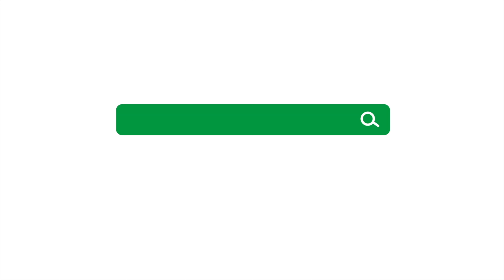Früher war alles besser | Thomas Lieth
Die Bibel ist da ganz nüchtern und sagt in Prediger: «Wie kommt es, dass die früheren Tage besser waren als diese?» Früher waren wir in Sünden verloren. War das besser? Wenn wir Jesus kennen, ist das das Beste, was uns passieren kann. Wir sind Himmelsbürger, haben Sündenvergebung und herrliche Zukunftsaussichten. Das stellt doch alles, was früher war in den Schatten.

00:18 - Prediger 7,10
01:08 - Epheser 2
03:01 - Blick voran auf die zukünftige Herrlichkeit
03:20 - 2. Korinther 5,17
04:19 - 2. Korinther 4,16
04:41 - Galater 2,20